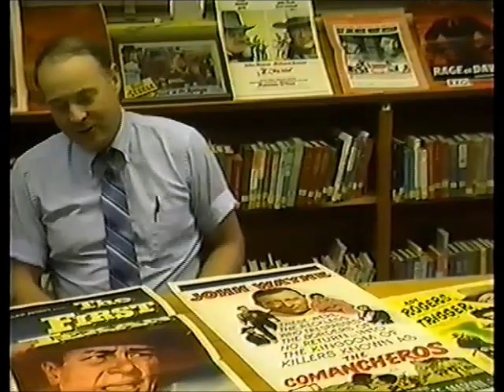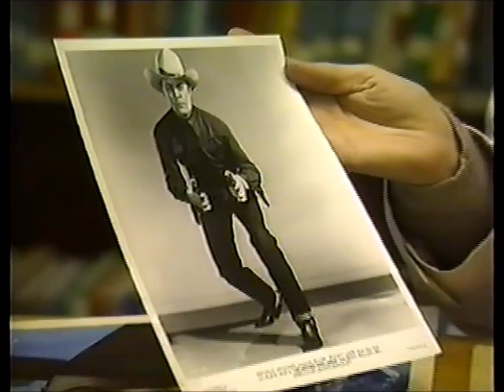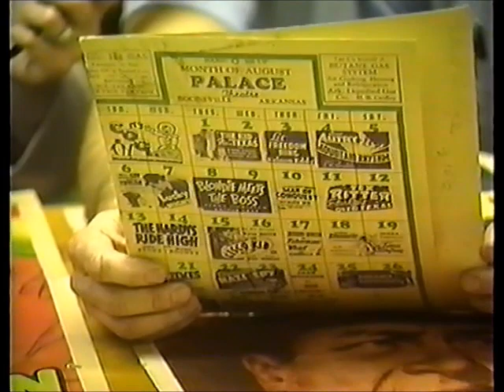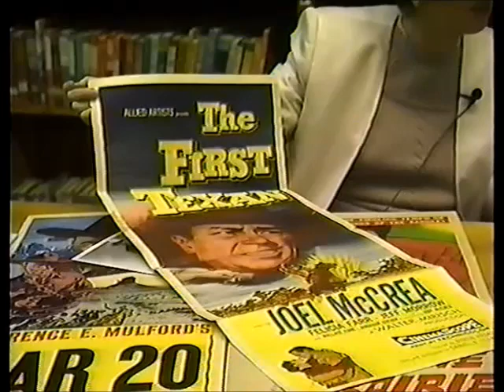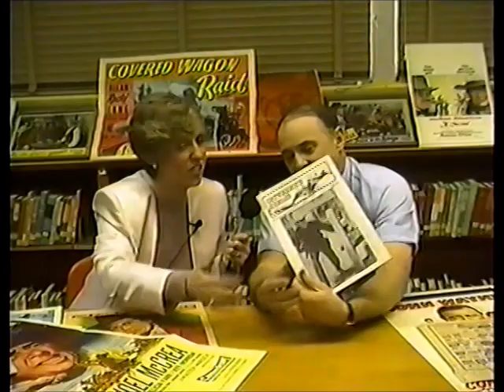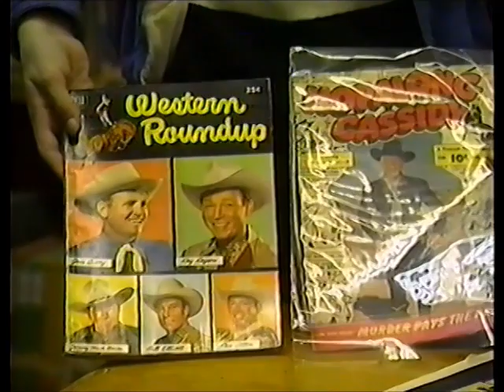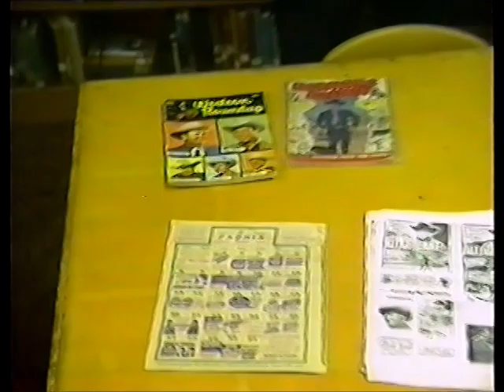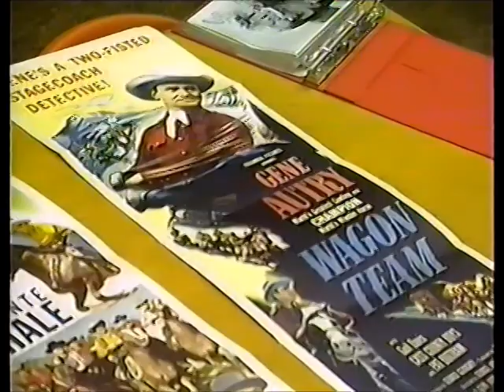Remembering Ronnie Jones - February 28, 1941- January 22, 2014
Remembering Ronnie Jones - February 28, 1941 - January 22, 2014.  See our February 10, 1988, interview with Ronnie about his western movie memorabilia collection conducted at the Watson Junior High School Library in Muleshoe, Texas.  Ronnie was our good friend and sports announcer for Channel 6 for over 30 years and will be greatly missed.  Funeral service for Ronnie Jones, 72, of Muleshoe, is set for 11a.m. on Friday, January 24, 2014, at the First Baptist Church. He was a teacher, coach and administrator in the Muleshoe schools for 40 years. Ronnie is survived by his mother, Johnnie Argo of Altus, Oklahoma, one sister, Pam Clifford of Clovis, an uncle Bob Graves of Muleshoe and his girlfriend Monica of El Paso.
Ronnie's passions were Muleshoe Mules, Lady Mules and OU Sooner sports along with New York Yankee Baseball and collecting western movie memorabilia.  He grew up attending Ron schools near Hollis, Oklahoma, picking cotton on his father's farm and watching movies at the La Vista and Watt Theaters in Hollis every Saturday.  Ronnie graduated from Southwestern Oklahoma State University in Weatherford.